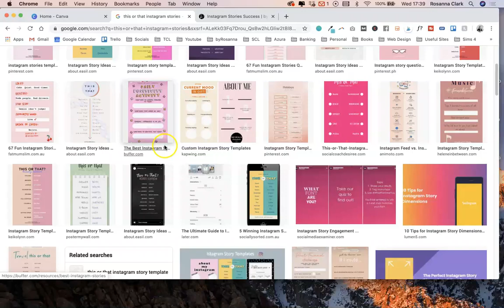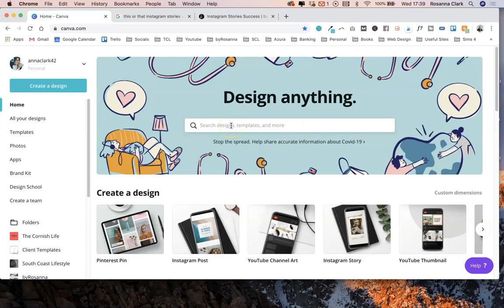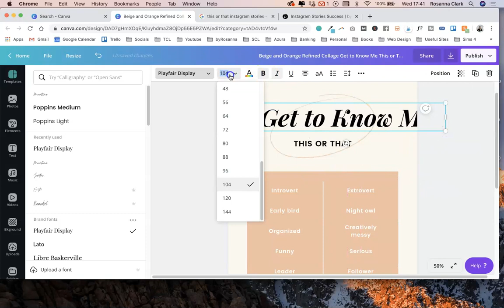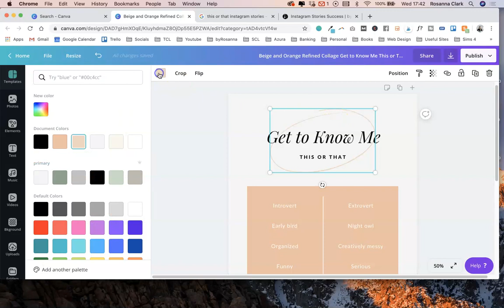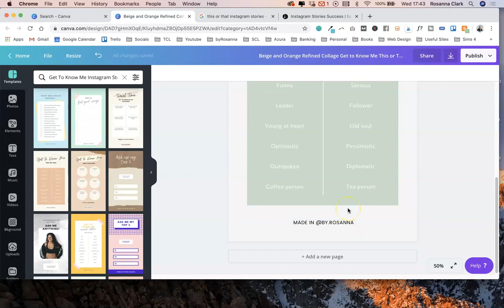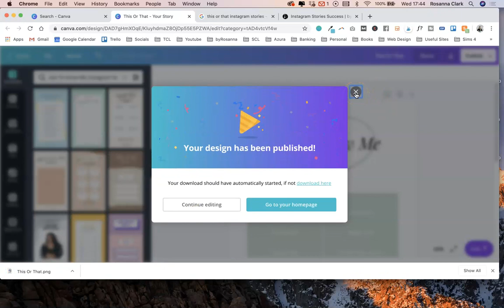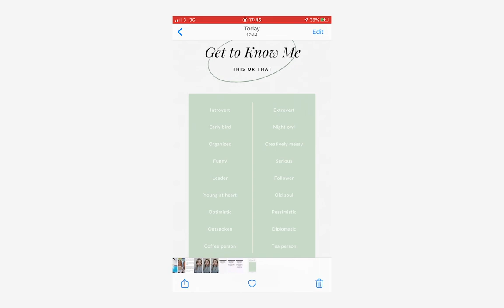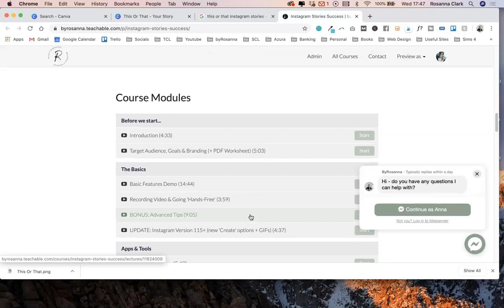Create Branded Instagram Stories 'This or That' Templates | Canva Tutorial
In this tutorial I'm showing you how to create 'this or that' or 'gif quiz' templates to share on your Instagram Stories using Canva.

You can edit these to fit your branding and your business easily, then share on your Stories and encourage your followers to screenshot the template to share on theirs.

📱 I N S T A G R A M  S T O R I E S  O N L I N E  C O U R S E 📱
Want more in-depth Instagram Stories training to learn how to use it to grow your business & build a community? 🌟